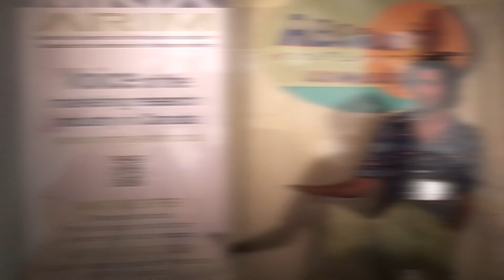How to create deep & descriptive conversations.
Interviews are forced interactions.

When you are asked to question someone, you are engaging in a structured encounter that can take wild turns that often catch you off guard.  This video explores several proven tactics that help a subject open up in an honest, authentic and natural manner.

There are some easy-to-follow tricks of the trade that encourage deeper and more human exploration.

I ask questions for a living.  I've conducted literally thousands of one-on-one interviews with a variety of consumers and business leaders.  I've experienced a wide assortment of characters and personality types.  This has led to the creation of an easy to follow workshop where simple techniques help lead to outstanding outcomes.

What are some great tactics that help lead to success in an interview situation?

This video arms you with a powerful toolbox to maximize the content and design of your interviews.

In this video you will learn:

– how to build respect with your subject;
– how to maximize the power of repetition;
– how to elicit descriptive responses;
– how to quickly build connections.

And how to make it all seem fresh every time.  Whether it's your first interview or your thousandth, good interviews are those that don't feel canned or pre-planned.

We ask questions for a living.